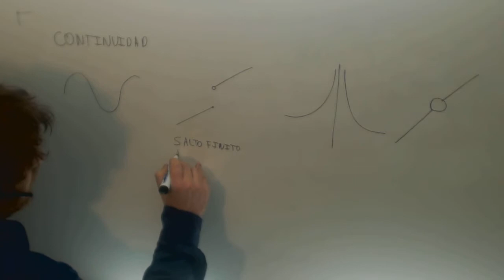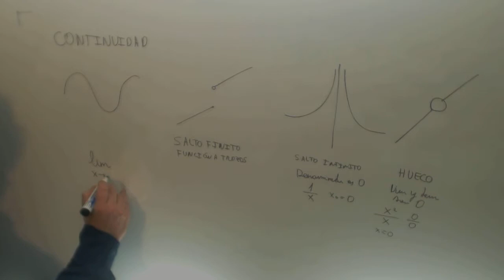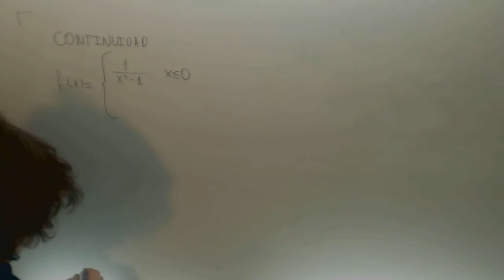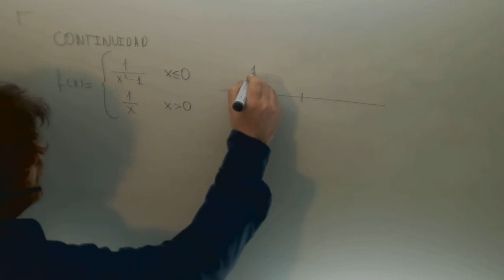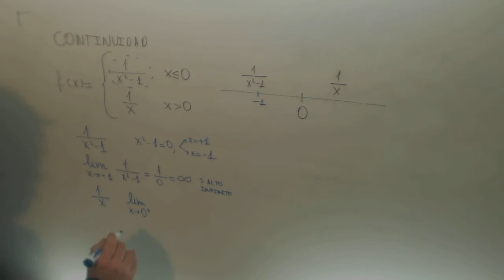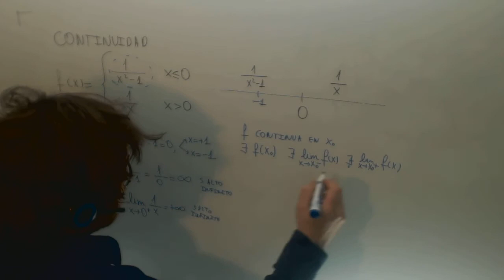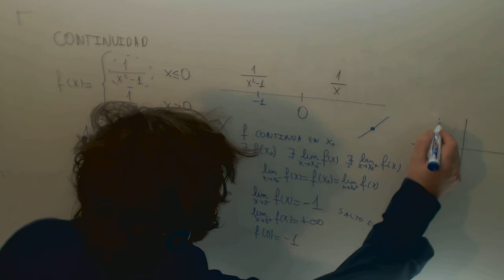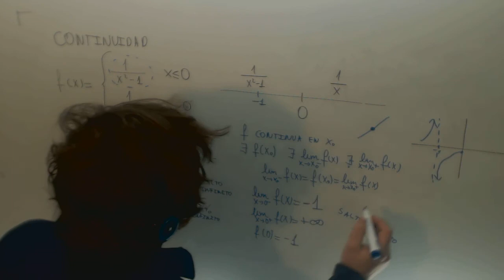Continuidad de una funcion a trozos Matematicas II Academia Usero Estepona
Continuidad de una funcion a trozos Matematicas II